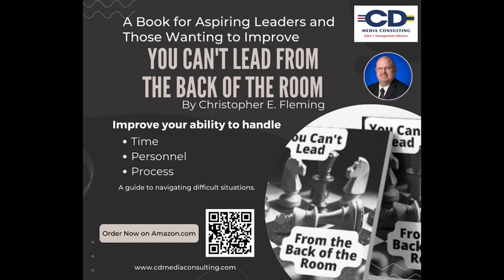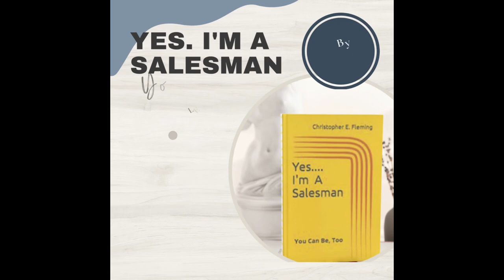The Weekly Sales Meeting 022623. Sales training for radio and TV sellers from CD Media Consulting.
The Weekly Sales Meeting is for outside sales reps. My area of expertise is electronic media, however, this is applicable to all walks of seller.
Video version of the Weekly Sales Meeting Podcast from February 26, 2023.